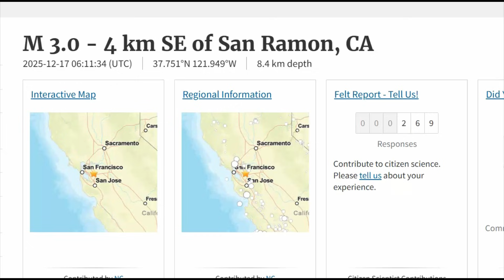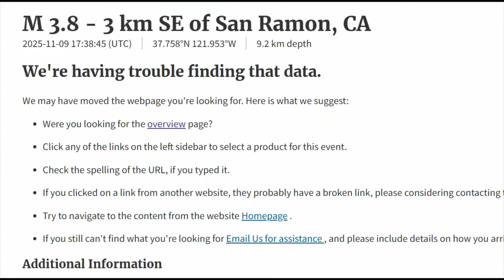California Bay Area San Ramon Earthquake Swarm: Is the Hayward Fault Next?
Creep doesn't fully offset the plate motion of 15–20 mm/year across the system. Deeper locked sections accumulate a "slip deficit," building stress for future quakes. The Hayward's last major rupture was in 1868 (M~6.9), and with 157 years elapsed

Inquiries
Mary Greeley